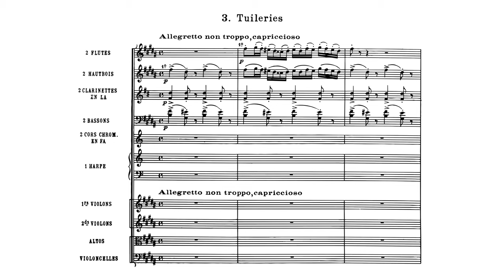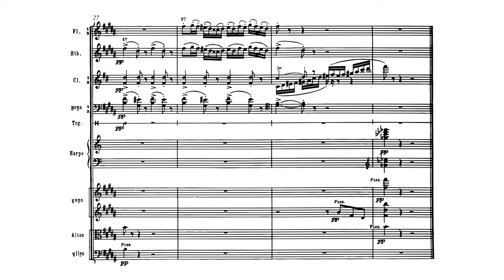Mussorgsky (orch. Ravel) - Pictures at an Exhibition - Children's Quarrel after Games (6/15)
B&H Study Score Video Series: Listen and follow along with the publisher's score of "Children's Quarrel After Games" [Tuileries] from Modest Mussorgsky’s "Pictures at an Exhibition" orchestrated by Maurice Ravel.

Recording:
Pictures at an Exhibition, Children's Quarrel After Games
Composed by Modest Mussorgsky; orchestrated by Maurice Ravel
Performed by Vladimir Fedoseyev and the RTV Moscow Symphony Orchestra
Courtesy of Savoy Records / Concord